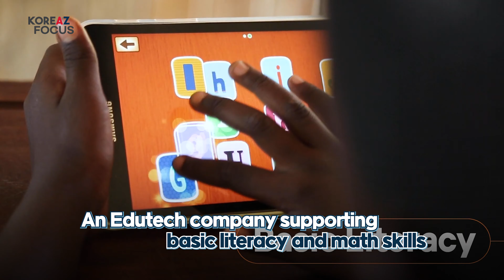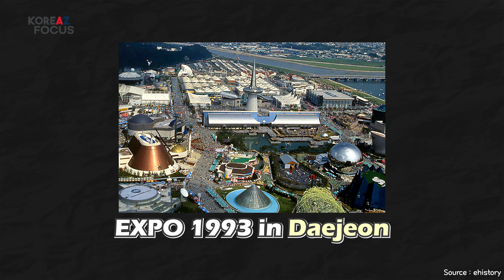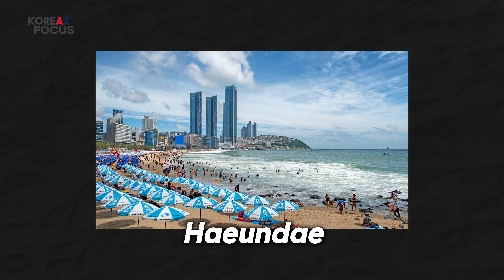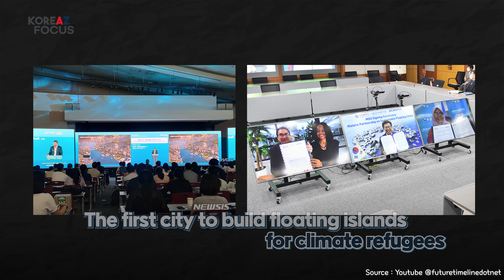Busan, Korea is ready!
Busan, Korea is ready! | KOREAZ Focus